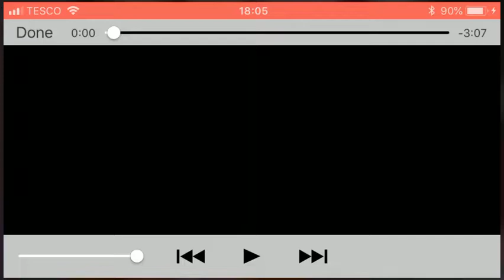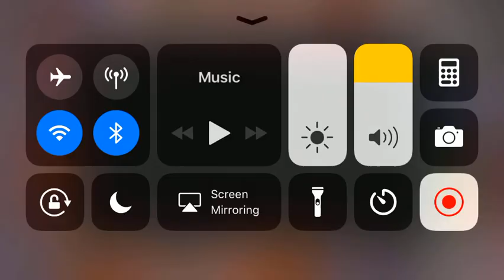Uptown Girl Milolissa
Alright goes to Dan & Swampy